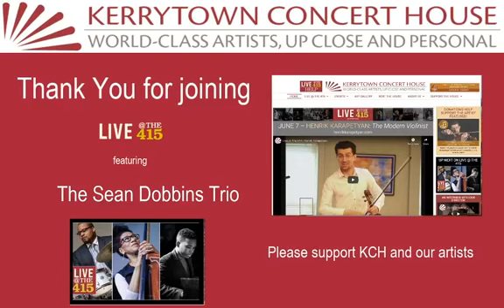Live @ The 415: Sean Dobbins Trio - Jazz & Civil Rights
Live @ The 415 is honored to present Sean Dobbins (drums) and Marion Hayden (bass), whose artistic voices have held long-standing importance at the House; and Brendon Davis (piano), a rising young artist whose artistic voice needs to be heard. They are joined by guests Athena Johnson (vocals) and Peyton Miller (vibraphone).

“We American jazz musicians of African descent have proved beyond all doubt that we’re master musicians of our instruments.  Now what we have to do is employ our skill to tell the dramatic story of our people and what we’ve been through.”    - Max Roach

Your donation in lieu of a ticket purchase helps us support artists. to support this program.

Originally broadcast June 14, 2020 from Kerrytown Concert House.

Kerrytown Concert House is a BMI and ASCAP digital music licensee.